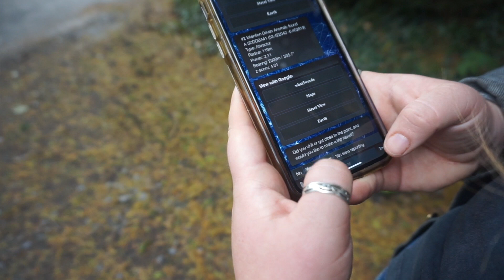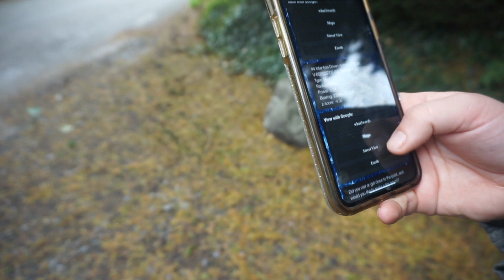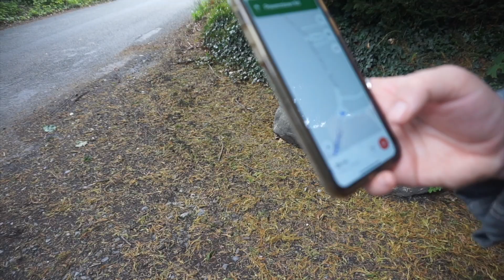Adventure Time! | Randonauting For The First Time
Hello beautifully crazy people!

Welcome back to another fabulous video with Moi! I had seen everybody using the Randonautica app and decided to give it a go, some people found dead bodies, some people got travelled to faraway lands. Myself and Jennifer had some laugh following the directions of the app and exploring our area.
Randonauting is so much fun and a great way to get your steps in! Cant' wait to try it again when I start driving

Love y'all Slán xx